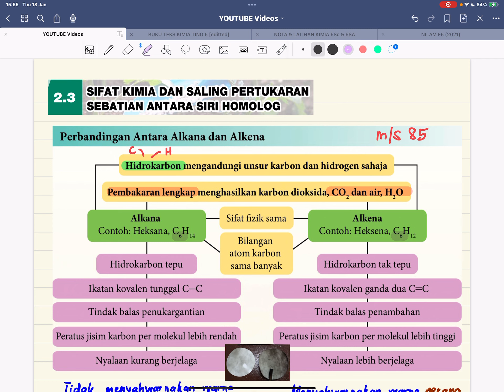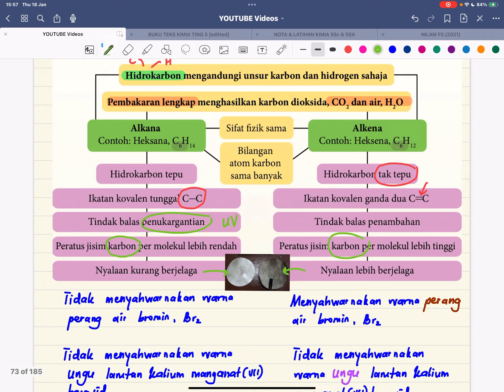KSSM 2.3 : Sifat Kimia Siri Homolog [Bhgn 10d - Alkena : Persamaan & Perbezaan Alkana & Alkena]